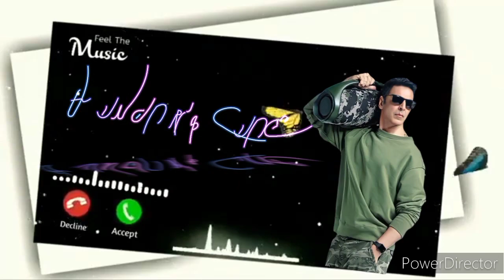Dil kya kare jab kisi se Kisi ko💞💞 kisi se pyaar ho jaaye💞💞💞song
Skip to content Menu Julie, Old Songs Hindi Lyrics दिल क्या करे Dil Kya Kare Lyrics in Hindi – Julie Home » Lyrics » Album » Julie Dil Kya Kare lyrics in Hindi from the movie Julie, sung by Kishore Kumar. This evergreen old song is written by Anand Bakshi and music composed by Rajesh Roshan. Dil Kya Kare Song Details 📌 Song Title Dil Kya Kare 🎞️ Album Julie (1975) 🎤 Singer Kishore Kumar ✍️ Lyrics Anand Bakshi 🎼 Music Rajesh Roshan 🏷️ Music Label Universal Music India Pvt Ltd. ▶︎ See music video of Dil Kya Kare Song on Eros YouTube channel for your reference and song details. Dil Kya Kare Lyrics in Hindi ADVERTISEMENT दिल क्या करे जब किसी को किसी से प्यार हो जाए जाने कहाँ कब किसी को किसी से प्यार हो जाये दिल क्या करे जब किसी को किसी से प्यार हो जाए जाने कहाँ कब किसी को किसी से प्यार हो जाये ऊँची ऊँची दीवारों सी इस दुनिया की रस्में हो.. ऊँची ऊँची दीवारों सी इस दुनिया की रस्में ना कुछ तेरे बस में जूली ना कुछ मेरे बस में दिल क्या करे.. जैसे पर्वत पे घटा झुकती है जैसे सागर से लगर उठती है हो..जैसे पर्वत पे घटा झुकती है जैसे सागर से लगर उठती है ऐसे किसी चेहरे पे निगाह रूकती है रोक नहीं सकती नज़रों को दुनिया भर की रस्में ना कुछ तेरे बस में जूली ना कुछ मेरे बस में दिल क्या करे.. आ मैं तेरी याद में सबको भुला दूँ दुनिया को तेरी तस्वीर बना दूँ आ मैं तेरी याद में सबको भुला दूँ दुनिया को तेरी तस्वीर बना दूँ मेरा बस चले तो दिल चिर के दिखा दूँ दौड़ रहा है साथ लहू के प्यार तेरे नस-नस में ना कुछ तेरे बस में जूली ना कुछ मेरे बस में दिल क्या करे.. More Songs from JULIE: भूल गया सब कुछ Bhool Gaya Sab Kuch ये रातें नयी पुरानी Yeh Raatein Nayi Purani साँचा नाम तेरा Sancha Naam Tera दिल क्या करे Dil Kya Kare Dil Kya Kare Lyrics in English Dil kya kare jab kisi se Kisi ko pyaar ho jaaye Jaane kahan kab kisi ko Kisi se pyaar ho jaaye Unchee unchee diwaaron si Is dunyan ki rasme Ho..Naa kuchh tere bas mein julie Naa kuchh mere bas mein Dil kya kare jab kisi se Kisi ko pyaar ho jaaye Jaane kahan kab kisi ko Kisi se pyaar ho jaaye Jaise parbat pe Ghata jhukti hai Jaise saagar se Lahar uthhati hai Aise kisi chehare pe nigaah rukti hai Jaise parbat pe Ghata jhukti hai Jaise saagar se Lahar uthhati hai Aise kisi chehare pe nigaah rukti hai Ho..Rok nahin sakti nazaron ko Duniyan bhar ki rasmain Naa kuchh tere bas mein julie Naa kuchh mere bas mein Dil kya kare jab kisi se Kisi ko pyaar ho jaaye Jaane kahan kab kisi ko Kisi se pyaar ho jaaye Aa main teri yaad mein Sab ko bhoolaa dun Duniyan ko teri tasaweer banaa dun Mera bas chale to Dil cheer ke dikha dun Aa main teri yaad mein Sab ko bhoolaa dun Duniyan ko teri tasaweer banaun Mera bas chale to Dil cheer ke dikha dun Ho..Daur rahaa hai saath lahoo ke Pyaar tera nas nas mein Naa kuchh tere bas mein julie Naa kuchh mere bas mein Dil kya kare jab kisi se Kisi ko pyaar ho jaaye Jaane kahan kab kisi ko Kisi se pyaar ho jaaye Unchee unchee diwaaron si Is dunyan ki rasme Naa kuchh tere bas mein julie Naa kuchh mere bas mein Dil kya kare jab kisi se Kisi ko pyaar ho jaaye Jaane kahan kab kisi ko Kisi se pyaar ho jaaye